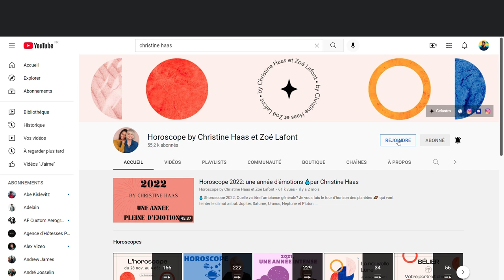Horoscope de Christine Haas pour la semaine du 30 janvier au 5 février 22 ✨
☀️horoscope du 30 janvier au 5 février #2022 de Christine Haas avec des conseils décan par décan en astrologie et en psychologie. Si vous ne connaissez pas votre décan, vous pouvez allez sur notre

☀️ Retrouvez votre signe:
0:00 News
1:07 Verseau
3:43 Poissons
6:25 Bélier
9:11 Taureau
11:37 Gémeaux
14:16 Cancer
17:00 Lion
19:34 Vierge
22:07 Balance
24:41 Scorpion
27:11 Sagittaire
29:32 Capricorne
32:17 Bonne semaine